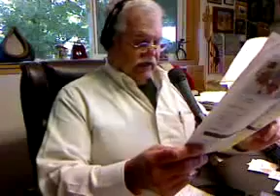SF Board of Education President Wants George Washington High School Renamed Because He Owned Slaves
Zeb at the Ranch broadcast Thursday, September 8, 2016. Listen to Zeb's comments on a variety of items recently in the news. to sign up for Zeb's Weekly Newsletter.